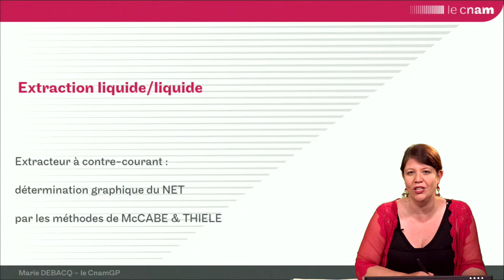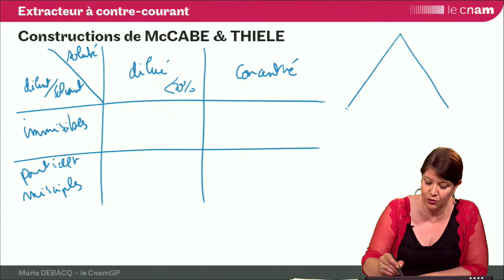ELL 24 : constructions de McCabe et Thiele pour un extracteur à contre-courant - synthèse